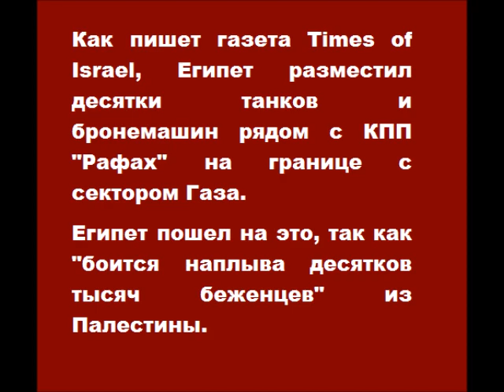Египет разместил десятки танков и бронемашин рядом с КПП Рафах